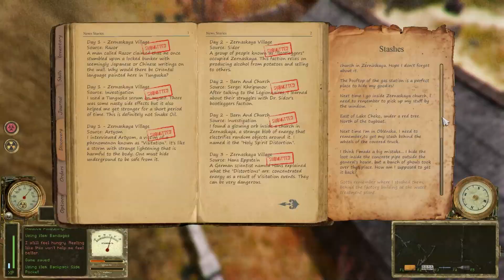Tunguska The Visitation Review: A STALKER Love Letter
STALKER has become a beloved game over the years, so dedicated spiritual successors and inspired titles abound. Tunguska: The Visitation is one such indie experience that delivers on its promise of solid, challenging survival action gameplay with ample polish that makes it an easy recommendation for fans of the source material